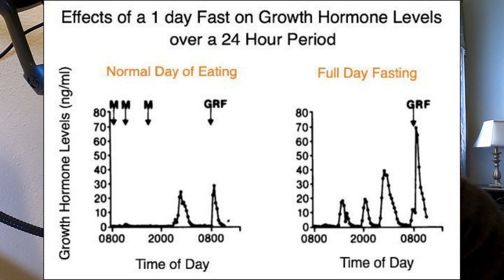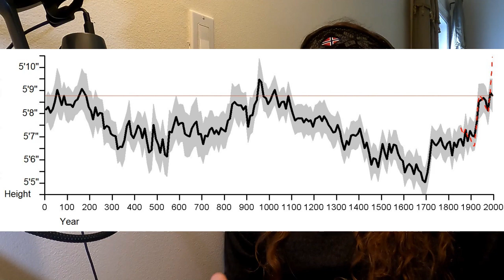Fasting and Growth Hormone for Taller Height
Speaking about the effect intermittent fasting has on growth hormone in the human body and looking at various tribes and people who have used this method throughout history.

Studies show that fasting leads to a major increase in HGH levels. One study found that 3 days into a fast, HGH levels increased by over 300%. After 1 week of fasting, they had increased by a massive 1,250%